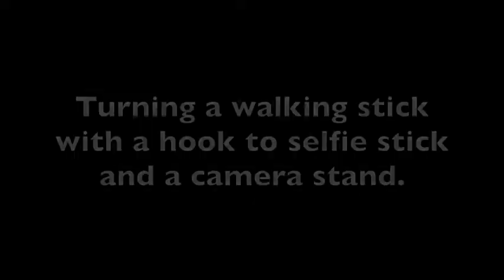Turn a walking stick with a hook to a camera stand and selfie stick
This video is about Turn a walking stick with a hook to a camera stand and selfie stick